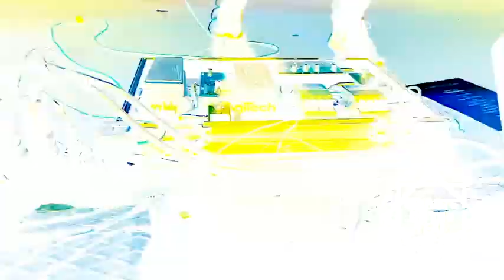TRIBUTE OF THE YEAR - Faith No More Tribute (Teaser)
Tribute Of The Year - Faith No More Tribute - Live Promo 2019.

Live footage recorded at Stazione Birra (RM), on 24/05/2019.
Shooting & Montage by Luca Fantini.

The audio track is from studio session performed by Tribute Of The Year - Faith No More Tribute.